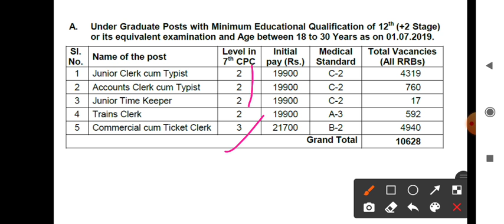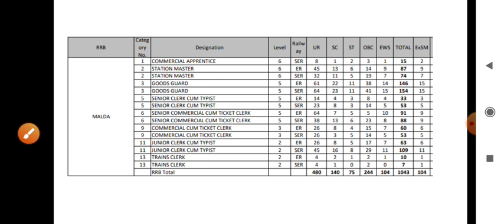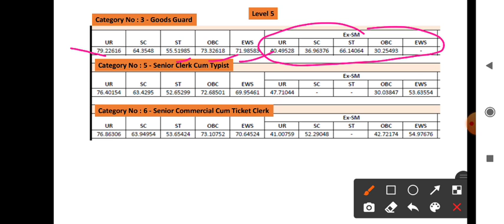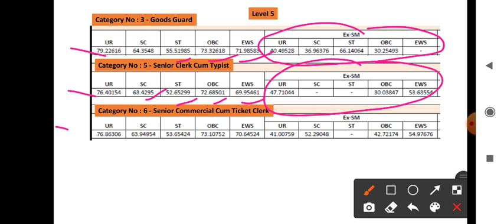RRB NTPC CBT-1 official cut off | rrb ntpc malda zone level wise cut off